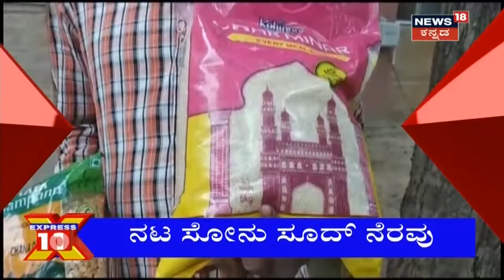'ಅನಾಮಧೇಯ ವಿಳಾಸದಿಂದಬಿತ್ತನೆ ಬೀಜ, ಅಂತಹ ಬೀಜಗಳ ಬಿತ್ತನೆ ಬೇಡ'- BC Patil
'ಅನಾಮಧೇಯ ವಿಳಾಸದಿಂದಬಿತ್ತನೆ ಬೀಜ, ಅಂತಹ ಬೀಜಗಳ ಬಿತ್ತನೆ ಬೇಡ' ಎಂದು BC Patil ರೈತರಲ್ಲಿ ಮನವಿ ಮಾಡಿದ್ದಾರೆ.